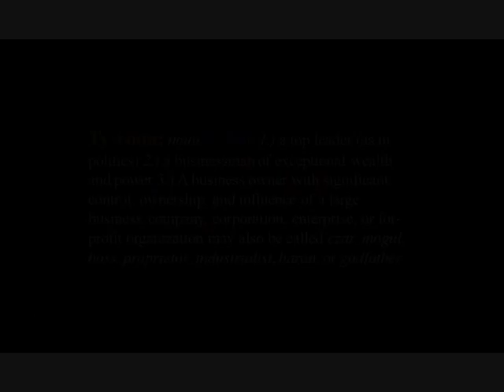G. Twilight - I'm Workin' [prod. by Johnny Juliano]